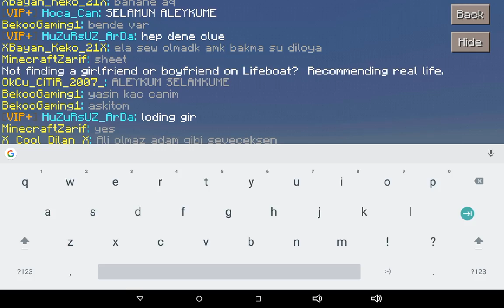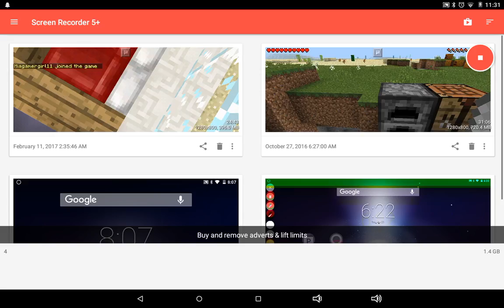Bed Wars Gone Wrong